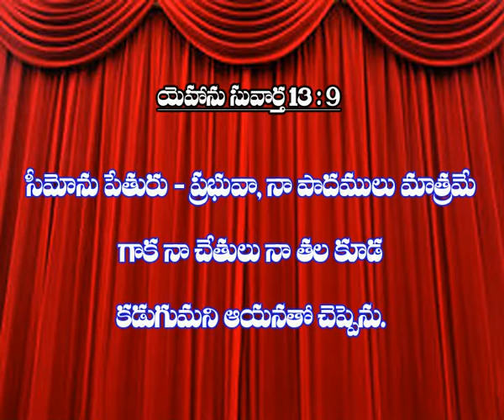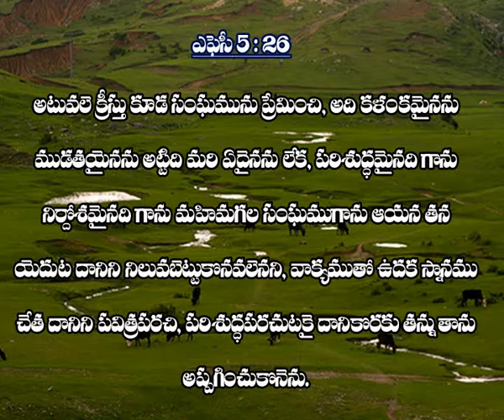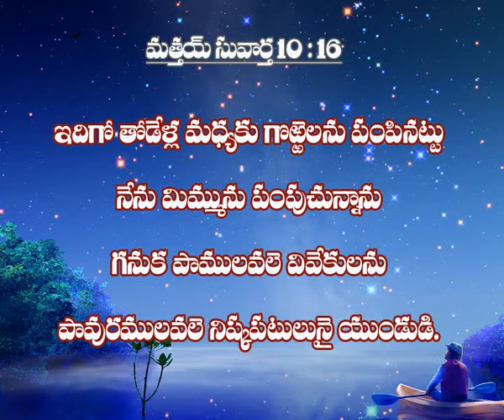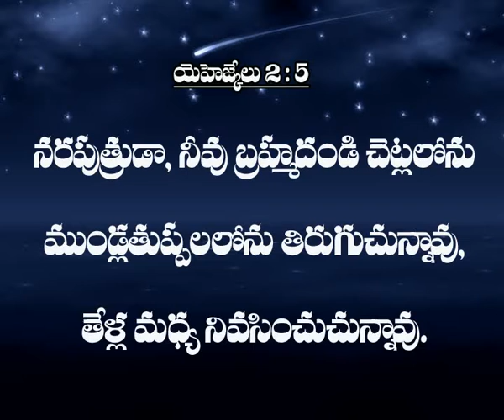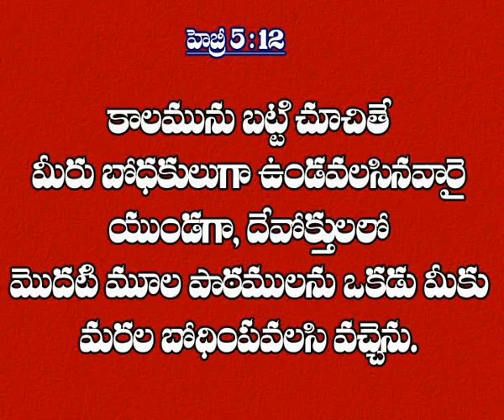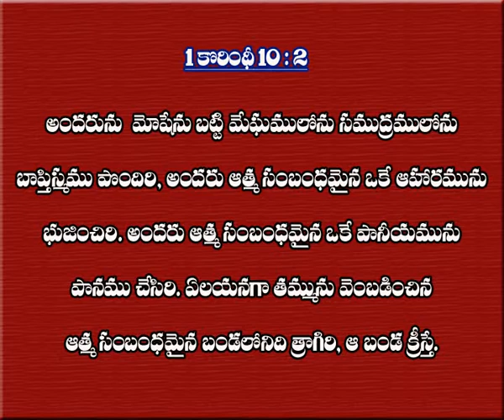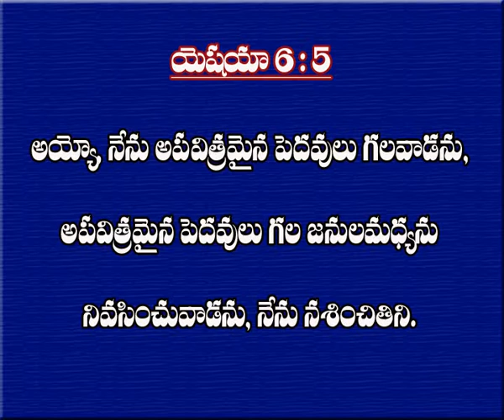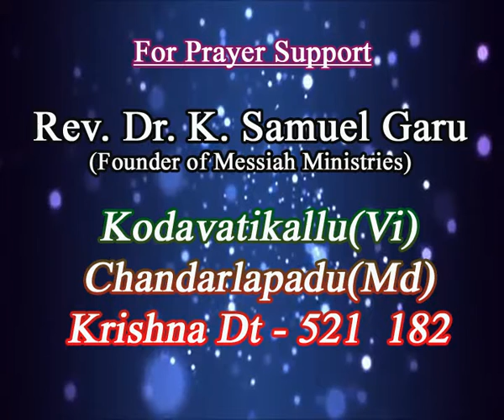Messiya swaram 14 06 2017